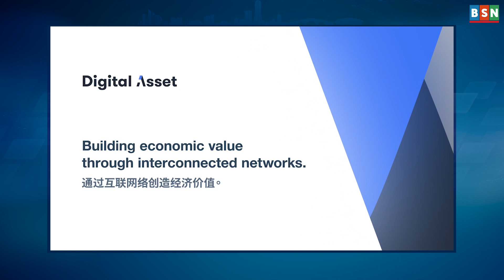Keynote — Digital Asset APAC Team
Digital Asset APAC Team:
Max Hsu, Developer Advocate at Digital Asset APAC
Jon Rout, Business Development Director at Digital Asset APAC
Lomi Hou, Business Development at Digital Asset APAC
KC Tam, Technical Sales Engineer at Digital Asset APAC